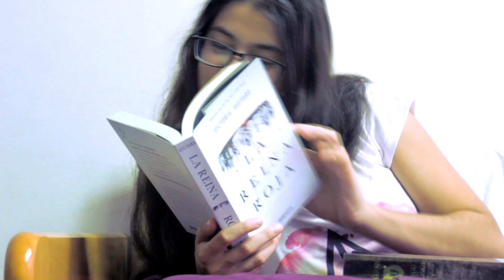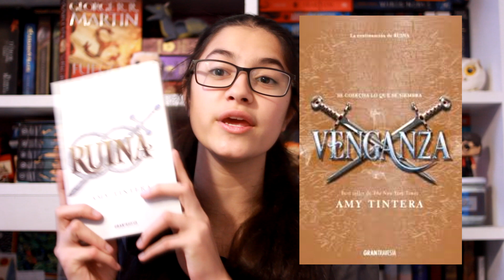WRAP UP JUNIO || Lecturas del mes de junio 2019 lamaleluna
Hola lectores, Acá el resumen de lecturas del mes de junio, espero que les guste el video💙
Comentenme si leyeron alguno de los libros que menciono o si planean leerlos.
Male